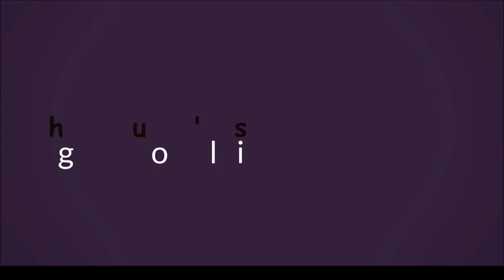Bigg Boss Jessi meets Siri hanmanth at her home || Madhu's Rangoli